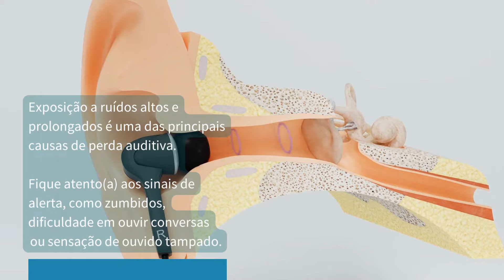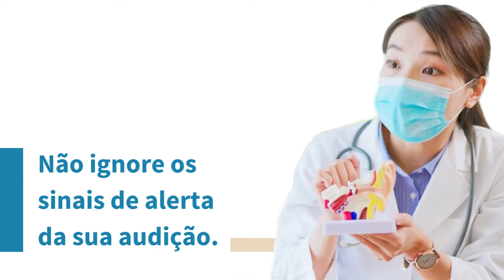Cuidados com a Audição: Sinais de Alerta de Prevenção! 🗣️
Você sabia que cuidar da sua audição é fundamental para sua qualidade de vida?

Descubra no vídeo de hoje os sinais de alerta e dicas valiosas do Otorrinolaringologista para prevenir problemas auditivos.

👩‍⚕️ O Otorrinolaringologista é especialista em cuidar da saúde auditiva. Ele pode realizar exames e fornecer orientações personalizadas para prevenir problemas e garantir uma audição saudável.

📋 Agendar uma consulta com o Otorrinolaringologista é importante para realizar exames auditivos, como a audiometria, que avalia a capacidade auditiva e identifica possíveis problemas.

📞 Não ignore os sinais de alerta da sua audição. Clique no link em nossa bio, agende uma consulta com o Otorrinolaringologista da SPX Clínica Santana de Parnaíba e saiba como se proteger e cuidar da sua audição.

Pensou em Saúde, Pensou em SPX Clínica!  🥰
Salve esta postagem para mais tarde! 😉